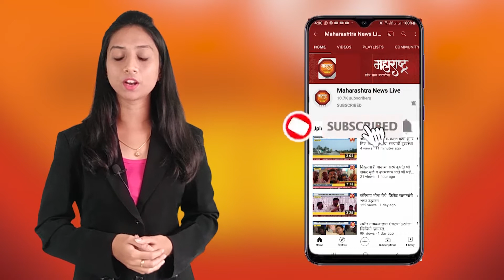लोणार - वीज पडून गोठयाला आग लागुन शेतकऱ्याचे 2 लाखाचे नुकसान